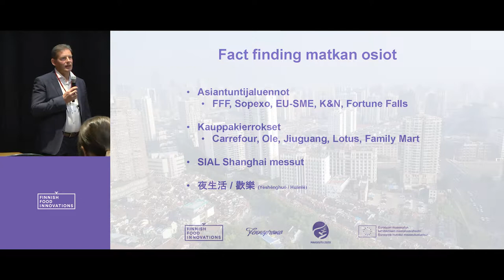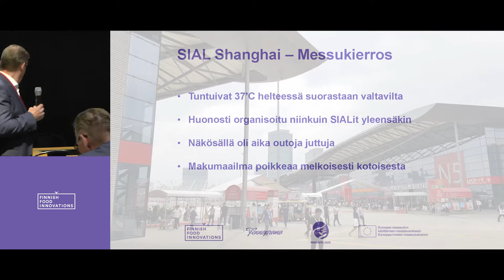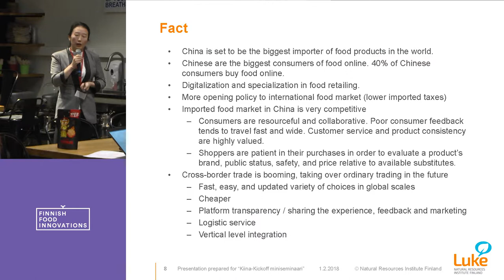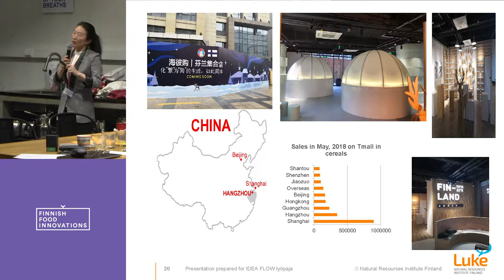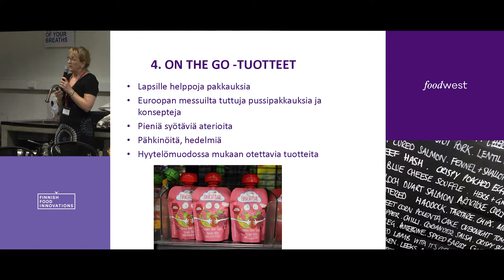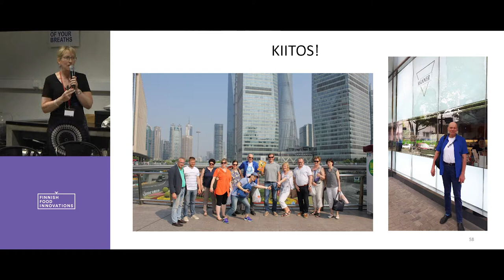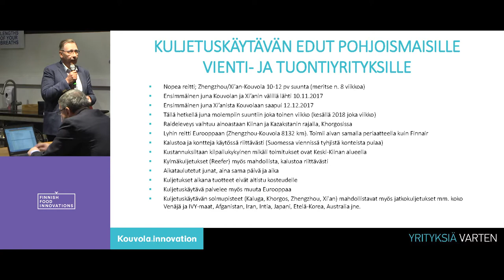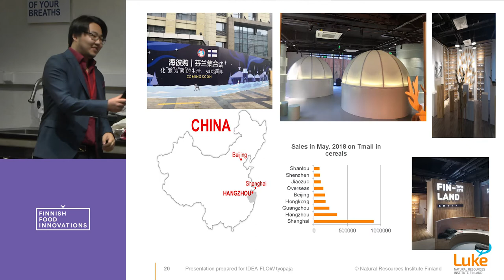Kiina INNOVATIONS GO -työpaja 7.6.2018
Katso webinaaritallenne Kiina INNOVATIONS GO-työpajasta Helsingin Flavor Studiolta 7.6. Työpajan aiheina olivat Shanghaihin 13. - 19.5. tehdyn Fact finding -matkan tulosten purku ja tuotekehityshavainnot matkalta, e-commerce -kauppa ja raideliikenne logistiikkavaihtoehtona.

00:00:03 Lähetyksen avaus; Eeva-Liisa Lilja, Fennopromo

00:06:04 Avaintulokset myymäläkierrokselta ja SIAL CHINA-messuilta sekä kooste asiantuntijatapaamisista; Jukka-Pekka Inkinen, projektinjohtaja, Fennopromo

00:35:36 Online as a marketing and sales channel in China, Xing Liu, tutkija, Luonnonvarakeskus Luke

01:13:09 Tuotekehitysideat ja markkinamahdollisuudet; Eeva-Liisa Häkli, kehityspäällikkö, Foodwest

01:40:59 Sopiiko Kiinan markkina tuotteillemme? CheckList; Johanna Heikkinen, toimitusjohtaja, Fortune Falls

02:00:46 Raidekuljetus logistiikkaratkaisuna – konttijuna Kouvolasta Xianiin;  Simo Päivinen, kehittämispäällikkö, Kouvola Innovation, Kinno

02:24:23 Tiina Lampisjärvi, Ruokatieto ry; tulevien Kiina-aiheisten tapahtumien esittely

02:28:25 William Zu; Suomi-paviljongin esittely, FinCTradePlatform

02:30:32 Kiinan kaupan asiantuntijoiden esittäytyminen